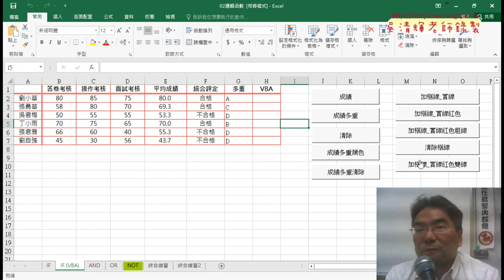01 VBA邏輯敘述重點回顧